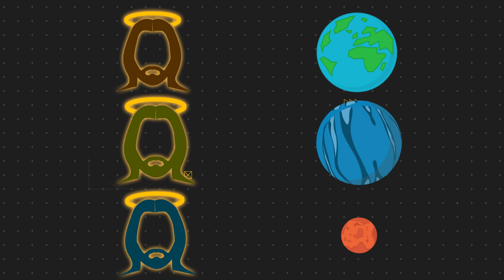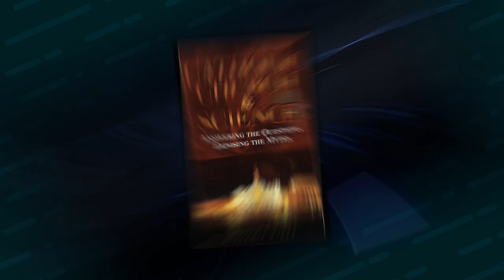¿Un CATÓLICO puede creer en ALIENS o EXTRATERRESTRES?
Hoy nos metemos en un tema más espacial, donde tocamos todo lo que se refiere a lo que el cristianismo y a los extraterrestres.